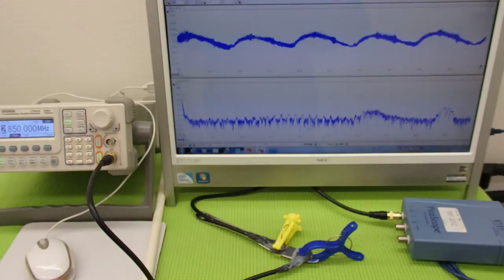オリジナル超音波実験 （超音波システム研究所 ultrasonic-labo）